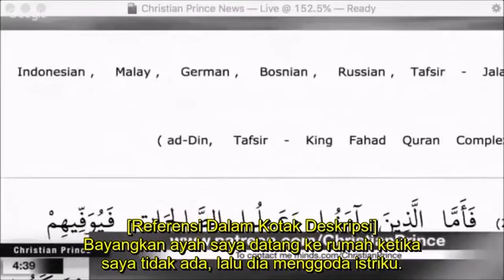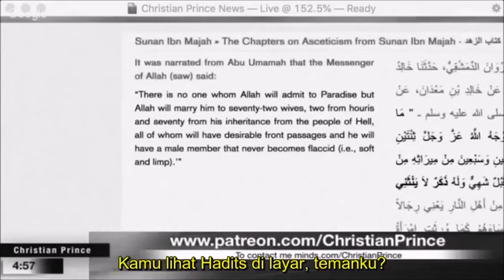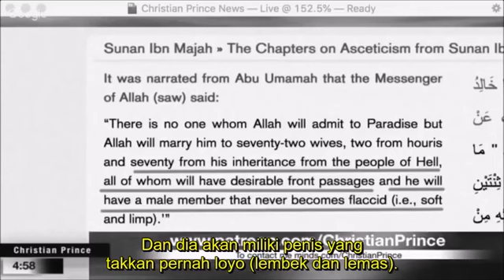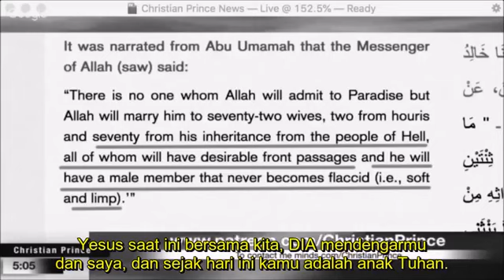Christia Prince ~ Nabi Muhammad menikahi Aisyah karena Allah mengijinkan, bukan Pedofilia !